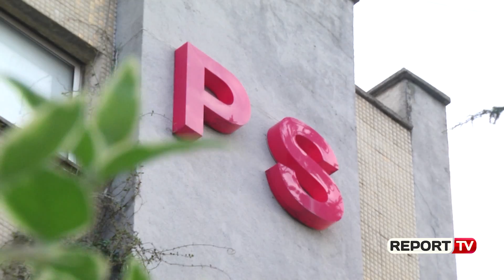Report TV -Kuvendi ndryshon anxhendën, PD përgatitet për protestë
Kuvendi ka ndryshuar datën e seancës së radhës plenare të parashikuar për ditën e enjte. Ajo do të mbahet ditën e mërkurë.

Ndërkohë burime nga Partia Demokratike bëjnë me dije se ndryshimi i datës së seancës plenare ka ndryshuar edhe axhendën e protestës së opozitës e cila do të mbahet ditën e mërkurë ashtu sikurse edhe seanca plenare.

Liderët e opozitës kanë njoftuar se do të protestojnë sa herë që në Kuvend të ketë seancë plenare. Deri më tani janë organizuar shtatë protesta nga opozita, ndër të cilat dy janë zhvilluar pëpara Kryeministrisë, ndërkohë që pesë të tjera përpara Kuvendit.

Në seancën plenare të së mërkurës pritet që të betohen tre deputetë të opozitës së re, Korab Litja dhe Halil Jakimi nga PD, të cilët dorëzuar formularin e vetëdeklarimit, dhe Ambra Borova nga LSI Shkodër e cila mungoi në seancën e betimit të javës së kaluar për shkak se ishte bërë nënë pak ditë më parë.